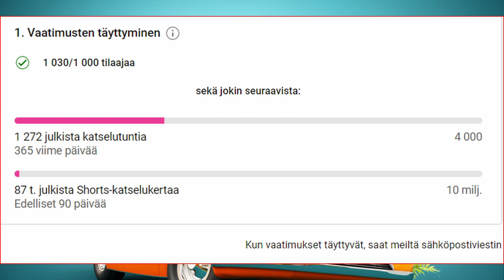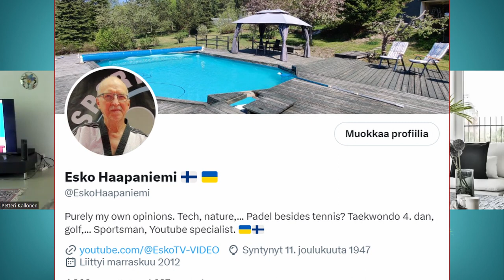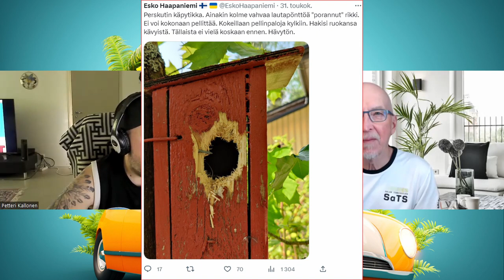1000 TILAAJAA, matkalla ollaan 🤗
Tammikuun 2021 lopulla alkanut podcast tekeminen on saavuttanut yhden rajapyykin.